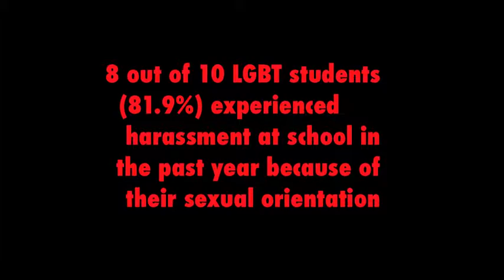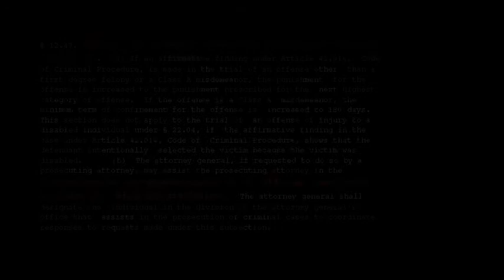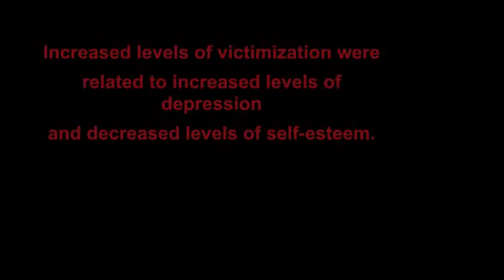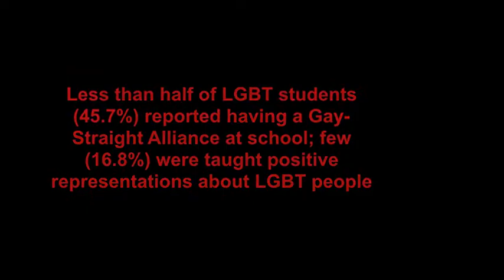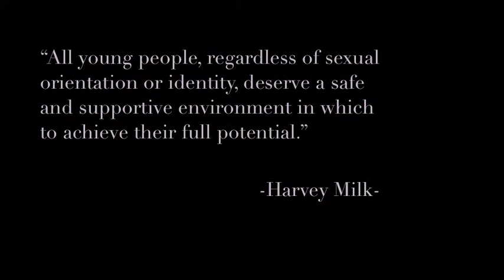Out of the Closet: An Anti-Gay Bullying Documentary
English 1312 Documentary